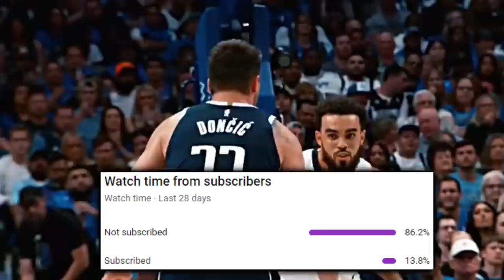The Boston Celtics Are Legitimately DEADLY…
The Celtics' 5th option & depth are undervalued by casual fans. But are Kristaps & Jrue the resolution to the title-winning equation?

Last Video:  The Golden State Warriors Got Their VIBES BACK…

0:00, Intro

1:33, Derrick White

4:06, Payton Pritchard

4:37, Al Horford

4:47, Sam Hauser

5:00, Luke Kornet

5:09, Stevens/Brisset

5:23, Jordan Walsh

5:32, Banton/Mykhailiuk

5:41, Neemias Queta

6:27, The Jays Concern

7:53, The Porzingis Effect

8:30, Community Speaks